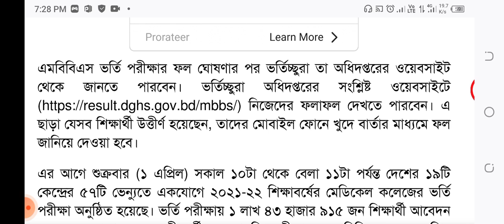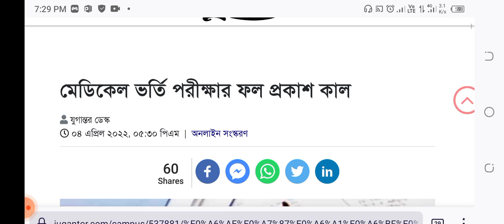অবশেষে মেডিকেল ভর্তি পরীক্ষা ফলাফল প্রকাশের তারিখ পেছালো | Medical MBBS Admission Exam Result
অবশেষে মেডিকেলের ভর্তি পরীক্ষার ফল প্রকাশ| Medical Admission Exams Result Published | MBBS Admission